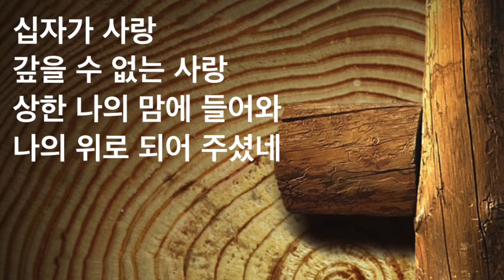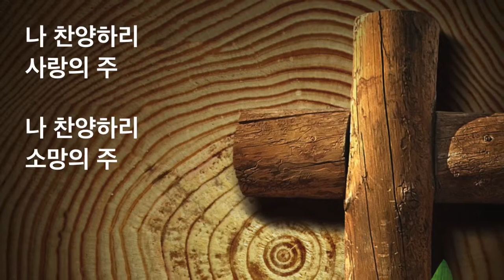하와이중앙장로교회 (1부: 사랑성가대) "십자가 사랑" 5-28-2017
하와이 호놀룰루 PCA 한인교회 주일 예배 찬양 영상